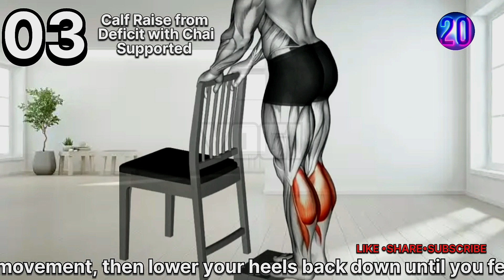Do This Daily Chair Exercises At Home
Join us for a quick and effective 5-minute home workout that you can do right from your chair! Whether you're short on time, looking for a low-impact routine, or just want to stay active indoors, these chair exercises are perfect for all fitness levels. We'll guide you through a series of seated movements designed to boost your energy, improve flexibility, and strengthen your core. No special equipment needed – just grab a sturdy chair and let's get started on the path to a healthier you!

Your Query-

Home chair exercises
5-minute workout
Chair workouts
Seated exercises
Quick and easy fitness
Low-impact workout
Indoor exercise routine
Chair-based fitness
Stay active at home
Senior fitness
Office chair exercises
Core strengthening
Gentle fitness routine
Chair yoga
Office workout
5-minute seated workout
Quick fitness routine
Chair cardio exercises
Mobility exercises
Gentle seated stretches
Fitness for seniors
Desk chair workout
Daily chair exercises
Stay fit indoors
Chair leg exercises
Healthy lifestyle tips
Quick home fitness
Chair balance exercises

Bodybuilding Workout

Routine And Diet Planing

Chapters -
00:00 Deep on floor with chair
01:01 Sit ups with chair assisted
02:01 calf raise from deficit with chair
03:01 Inverted row with Bent knee
04:01 Dips between chair